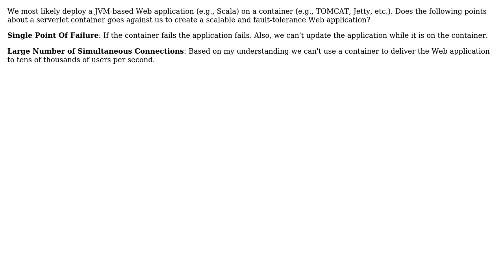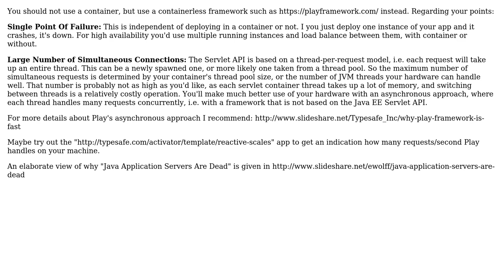Are Serverlet Containers' Characteristics Against Scalability and Fault-Tolerance of a Web...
Software Engineering: Are Serverlet Containers' Characteristics Against Scalability and Fault-Tolerance of a Web Application?

With thanks & praise to God, and with thanks to the many people who have made this project possible! You are responsible for your own actions.